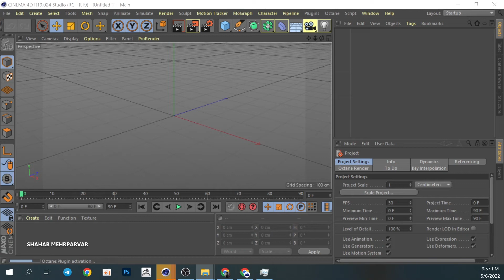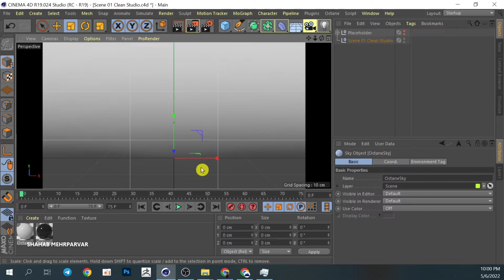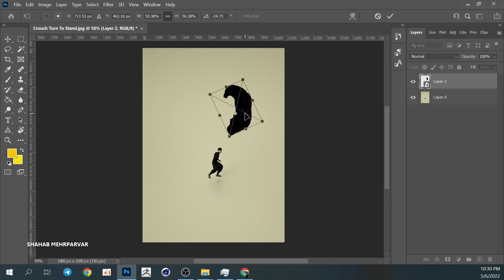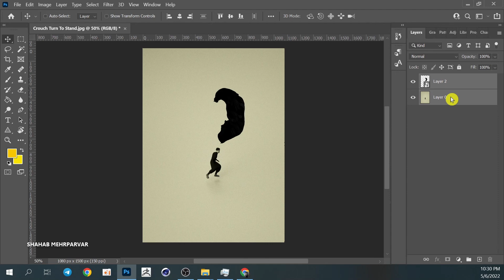Cinema4D, Octane render & Photoshop I Everyday/Daily render I Speedart